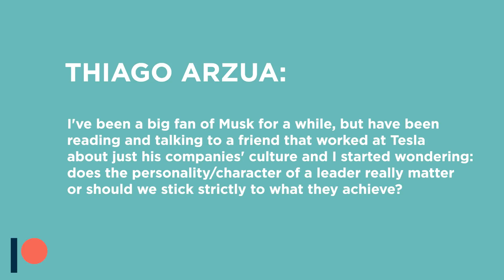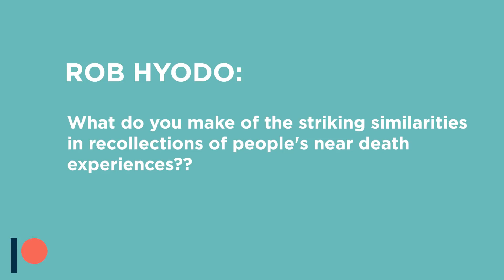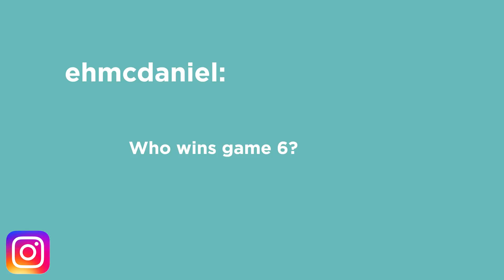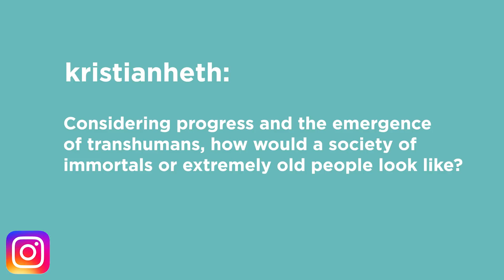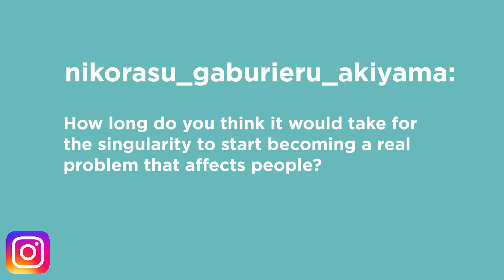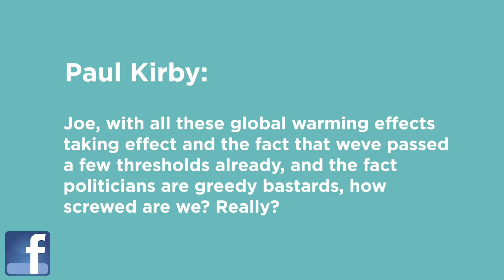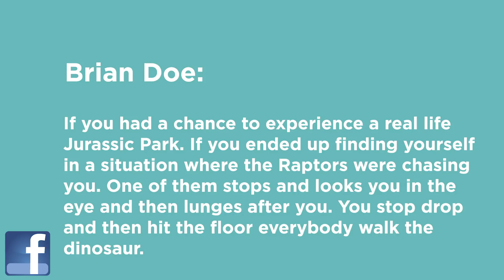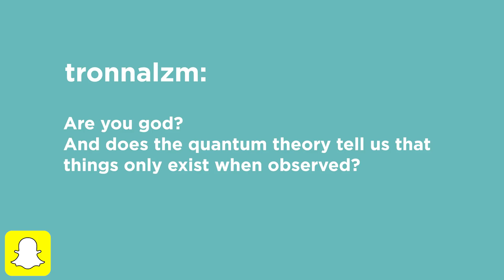Lightning Round Video! | Answers With Joe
To celebrate hitting the 5 million view mark (and because I had limited time over Thanksgiving), here's a lightning round video! Thanks for all your questions everyone!

A Universe From Nothing